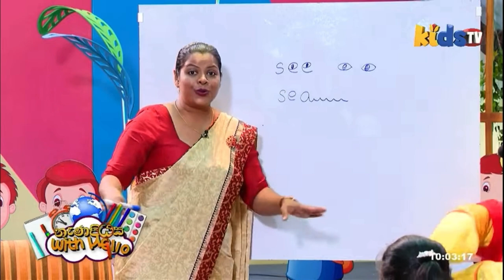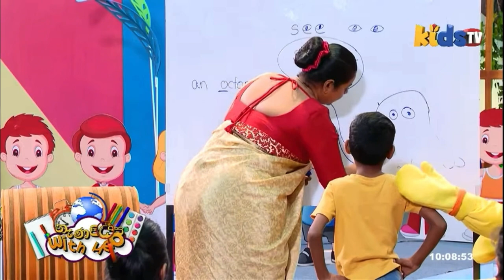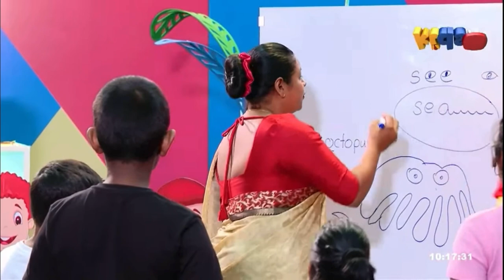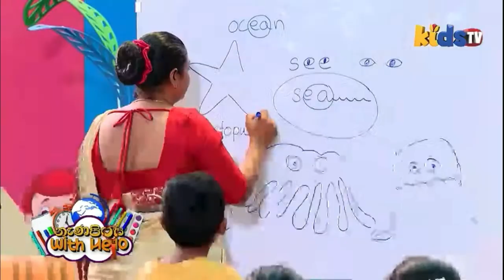Lesson #2 - නැණ පියස with Hello 🐻 English Class on KIDS TV 💝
Lesson #2 - නැණ පියස with Hello 🐻 English Class on KIDS TV 💝 every Saturday & Sunday at 10 am - PeoTV Channel 204